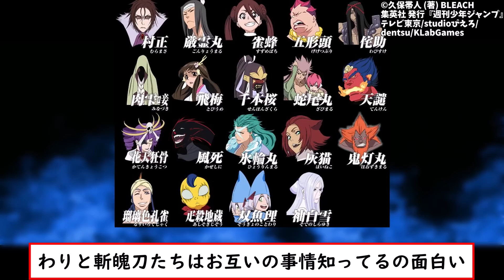夜一「その斬月が常時解放型の斬魄刀だということには気付いておるか？」←これに対するみんなの反応【BLEACH 反応集】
▼引用
久保帯人 (著) BLEACH
集英社 発行『週刊少年ジャンプ』
テレビ東京/studioぴえろ/dentsu/KLabGames